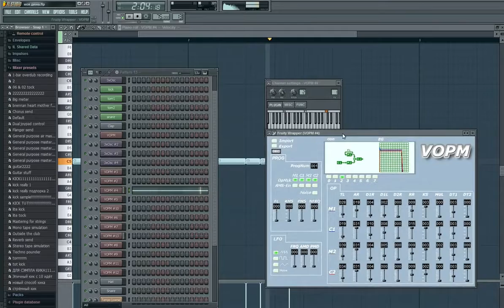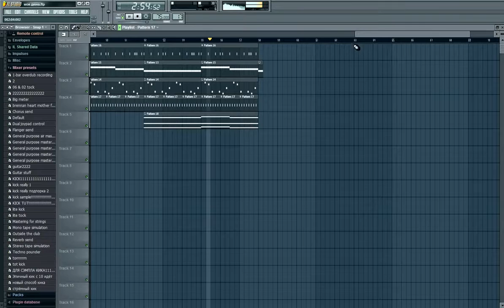Dune 2: The Battle For Arrakis — Chosen Destiny × Main Title × Cyril‘s Counsil (Proton Z–t Mix)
How make a Dune2 soundtrack remix.